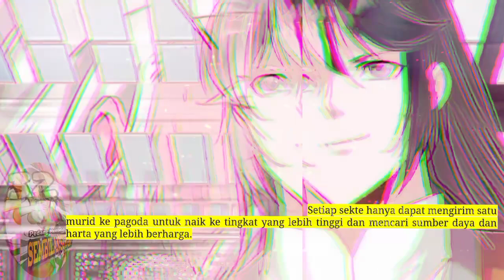Pedang Membelah Sembilan SUrga season 32